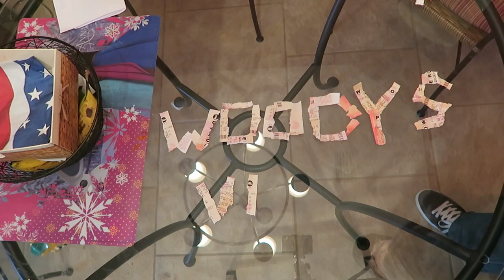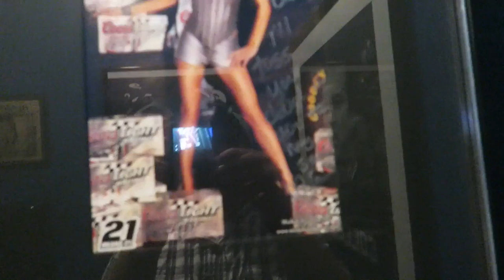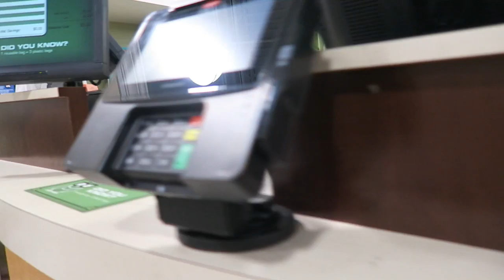UNBELIEVABLE!!! HAVE TO SEE IT TO BELIEVE IT!!!!!!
VLOG 020  Morning Mayhem.  I got way to hot.  Had to change the car seats which sucks but I made it look cool.  I Dabbed?  Was not good.  And we found a ton of Gun Casings by a School. Went to my Favorite Bathroom in Jville.